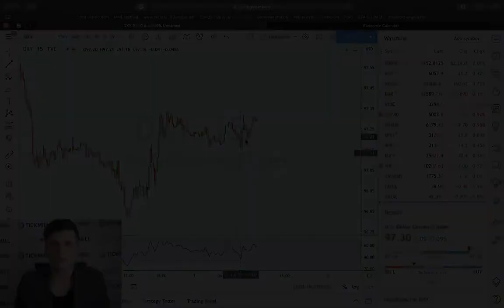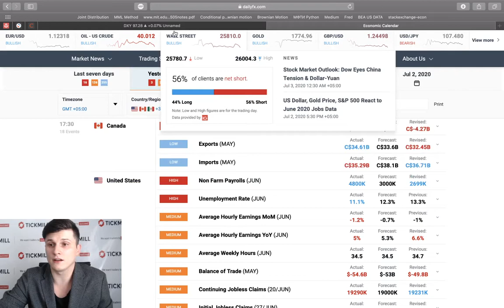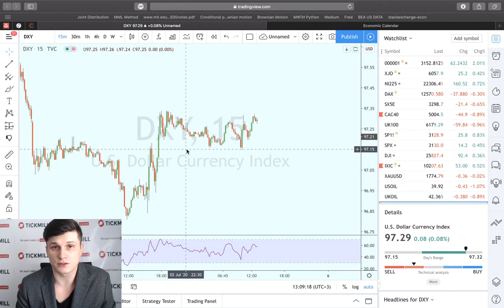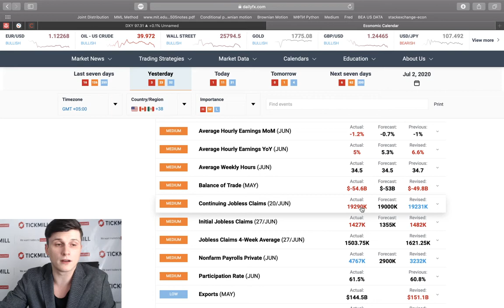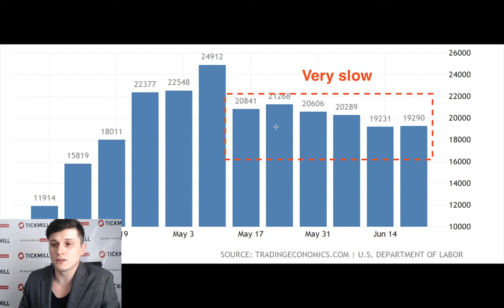Non Farm Payrolls: разбор отчета по безработице за июнь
Вчера мы увидели очередной большой сюрприз по американским данным: число рабочих мест в июне подскочило на 4.8 млн (прогноз 3.2 млн.)., безработица откатилась до 11.1%. Однако два эти показателя не раскрывают всю картину. Следует иметь в виду что 31.5 млн. человек продолжают получать пособия, а число занятых на 15 млн. ниже, чем в феврале. Кроме того, так как некоторые штаты начали сворачивать карантин, цифры в июле могут оказаться хуже.